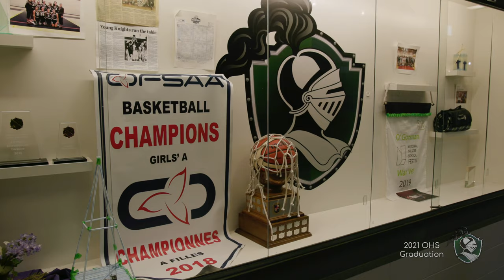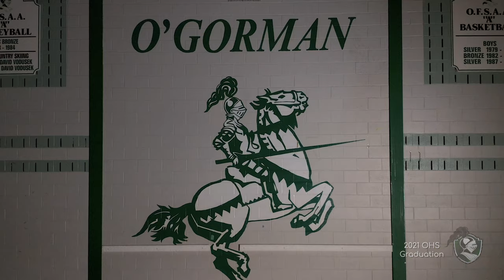O'Gorman High School - 2021 Graduation Video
Credit: Casa di Media Productions